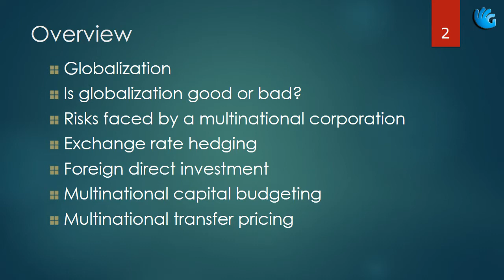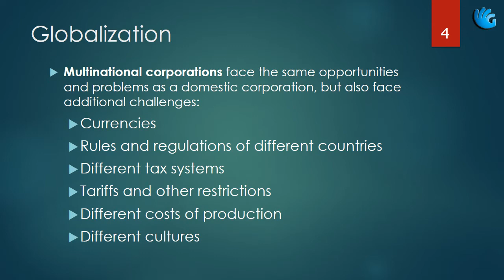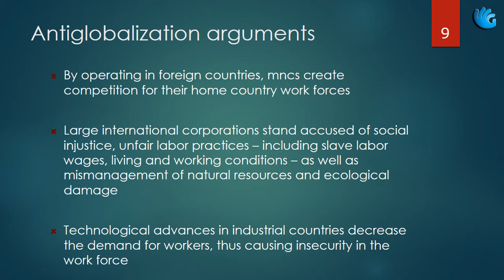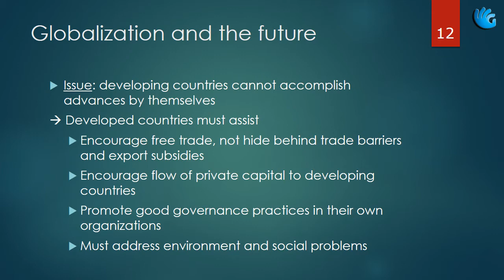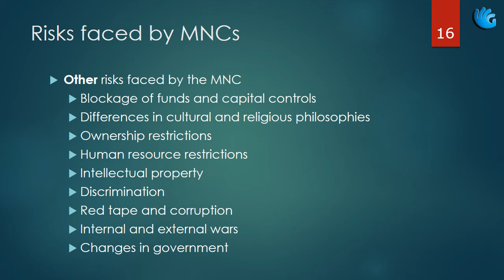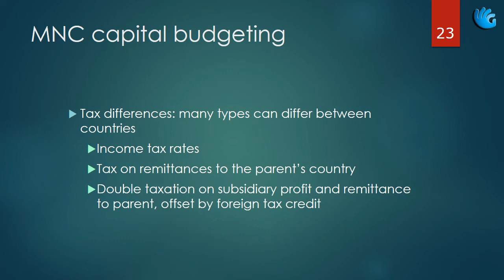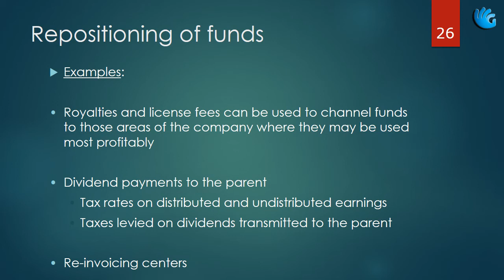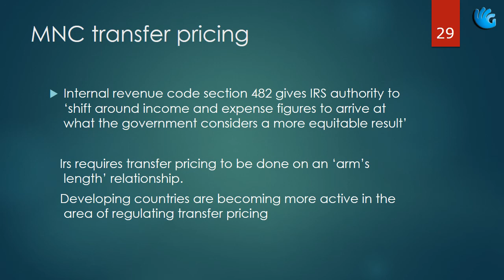Multinational Corporation and Globalization - Chapter 13 | Managerial Economics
The Multinational Corporation and Globalization - Chapter 13 | Managerial Economics.

Course Description: This course will t each students how to make decisions regarding price, production, investments and various other economic parameters by using different mathematical tools. The course is consisting of theory of consumer behavior, theory of firm, investment, capital formation and input-out model. A study of the various ways in which microeconomic principles and quantitative tools can be used to a id managers in making sound decisions. Topics include forecasting consumer demand, production and cost analysis, optimal pricing and production decisions, optimal hiring and investment decisions, and capital budgeting.
Course Objective: The main objective of this course is to teach students how to use some advance mathematical technique for economic analysis. Students will learn how to apply an appropriate mathematical procedure/tool to solve an economic problem and how to perform proper mathematical analysis. They will be taught how, in terms of economics, business firms make decisions on price, output, investment and related matters and some of the consequences of such decisions. The course provides a unifying theme of managerial decision making around the theory of the firm. It examines the process whereby a firm can r each optimal managerial decisions in the face of constraints in today’s dynamic market. It covers a variety of topics such as demand Analysis, Estimation and forecasting, market structure, production and cost analysis, pricing practices, economic optimization and risk analysis.
Learning Outcomes: At the end of this course it is expected that the student should be able to:
1. Understand the key role of managers in decision making.
2. Understand a broad range of economic concepts and theories f or managerial decisions.
3. Explain economic goals and optimal decision making.
4. Understand the importance of elasticity concept to a producer as they depend on consumer’s demand.
5. Analyze the effect of different types of elasticity on producer’s total revenue.
6. Analyze the nature and operation of different markets, and explain the implications of different market structures
7. Critically assess the rationale f or government involvement in the growth of different sectors.
8. Discuss the concept of efficiency and equity in an economy.
9. Analyze firm’s decision making process.
10. Examine how a firm achieves its aims and objectives most efficiently by using derivatives.
11. Optimization of cost, revenue and profit with the help of theory of cost and production.
12. Illustrate how economic changes affect a firm’s ability to earn an acceptable return and meet the challenges of the risk of businesses.
13. Formulate p rice strategies in different markets by u sing elasticity and optimization techniques.
14. Become confident in making managerial decisions using linear programming.

Topic to be Covered:

Globalization: Is globalization good or bad (fair trading)?
 The nature of globalisation and factors driving it
 The social and political impacts of globalisation
 Risks faced by a multinational corporation
 Exchange rate hedging
 Foreign direct investment
 Multinational capital budgeting
 Multinational transfer pricing